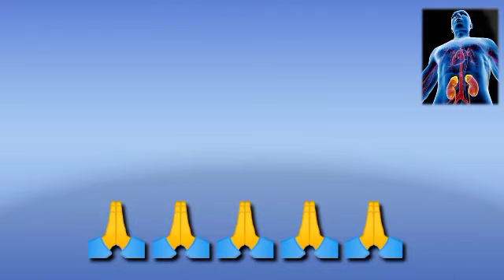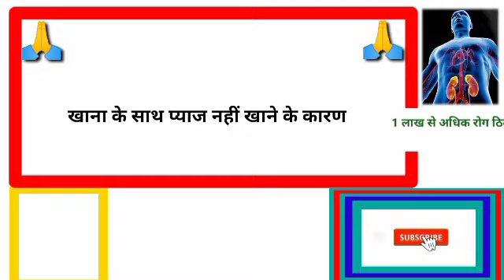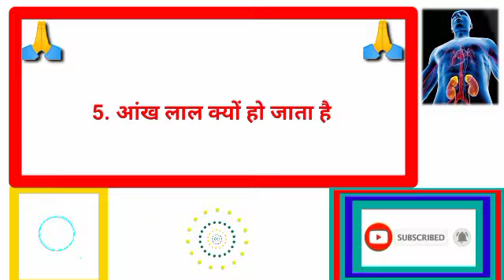gkhalchal# Gk का सवाल जवाब सायद आप जानते हो GK question answer